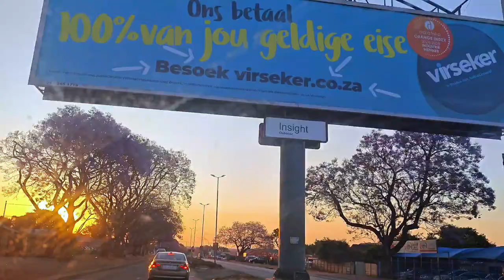The Streets of Pretoria, South Africa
Pretoria's roads form a vital part of South Africa’s transport network. The city features a combination of modern highways and tree-lined streets, providing scenic routes and efficient connections. Major highways like the N1, N4, and R21 link Pretoria to surrounding cities such as Johannesburg and the O.R. Tambo International Airport.

The city is known for its wide roads, often shaded by blooming jacaranda trees, giving Pretoria its iconic purple canopy in spring. While traffic can build up during rush hours, particularly around the city center, the roads are generally well-maintained and well-marked, making navigation smooth for drivers and visitors alike.